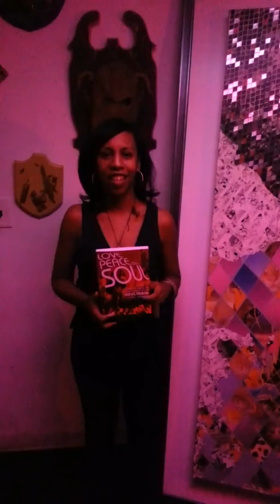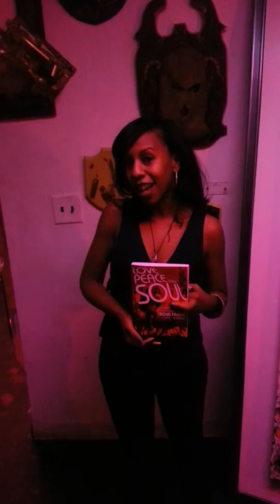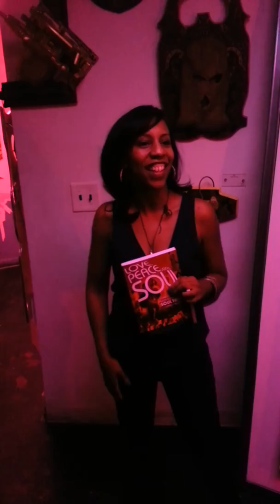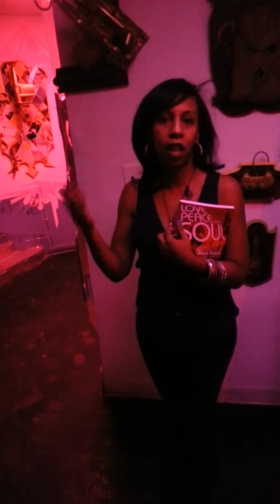Ericka Blount - Author of 'Love, Peace and Soul'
*Author Ericka Blount Danios has always had an affinity for now-deceased entrepreneur Don Cornelius' Soul Train, but she certainly wasn't alone.

Soul Train, "The Hippest Trip in America," was the first television show featuring and even celebrating black music and culture. It began from very humble beginnings - airing weekdays only on WCIU-TV in Chicago, but with Cornelius' vision and business savvy went on to become a nationally syndicated institution beloved by the entire spectrum of racial diversity.  The show was hosted by the ultra-cool Cornelius himself from its start through 1993, then sought to become and even "hipper trip" by bringing on younger hosts (Shemar Moore, Dorian Gregory, Mystro Gregory and others) to freshen up its image. From the opening credits to the famous scramble board, the culture-defining memories that are held regarding the show are nearly incomparable.